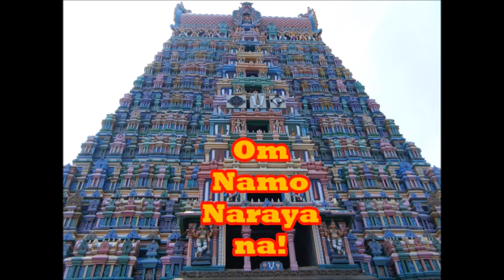SRIVILLIPUTHUR ANDAL TEMPLE A SHORT HISTORY